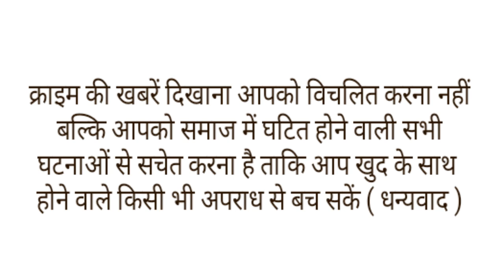सड़क पर शराब पीकर महिला अधिकारी ने जमकर काटा हंगामा,डिवाइडर पर चढ़ाई कार।